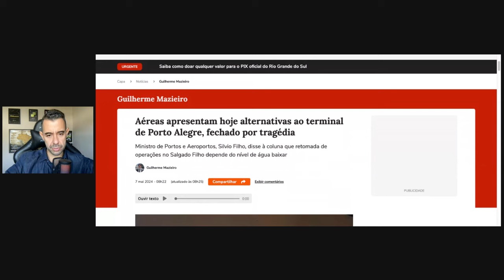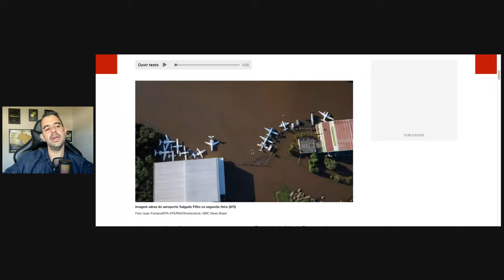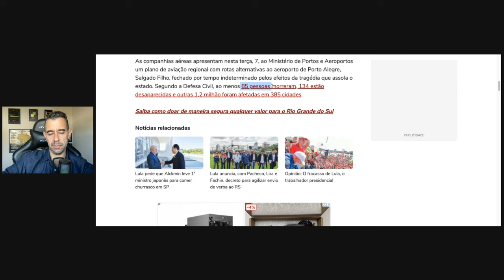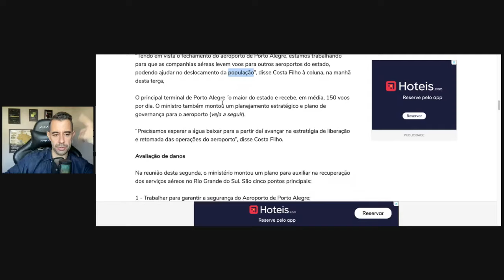Rotas alternativas para viajar para o RIO GRANDE DO SUL: Aeroporto de Porto Alegre Fechado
Quer ter acesso há um BALCÃO DE MILHAS para comprar e vender milhas?